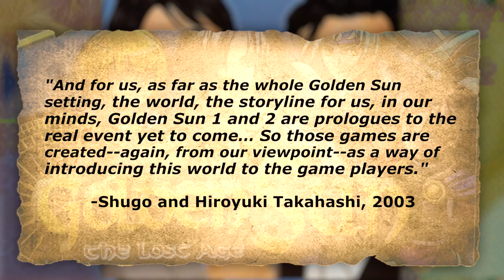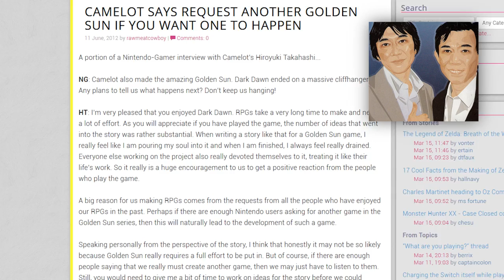WHAT HAPPENED TO GOLDEN SUN? + Will Golden Sun 4 be on the Switch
Get ready for a real nostalgia trip today. In today's episode we're talking about all things Golden Sun, a bit of a retrospective on the past and the original games (Golden Sun and Golden Sun The Lost Age) as well as taking a look at Dark Dawn's reception and determining why it didn't do as well, and whether or not we can expect to see any future Golden Sun games (even on the Nintendo Switch). Though Dark Dawn overall did well to continue the series' style and gameplay, unfortunately to many fans it fell short in one area or another. Because of Dark Dawn's shortcomings and its lack of overall revenue for Camelot, any potential plans for a Golden Sun 4 may have been shelved, and judging by their full schedule of Mario sports games they have been working on consistently over the past 7 years, it seems unlikely that we will get another Golden Sun entry any time soon, even for the Nintendo Switch. What became of Felix and his offspring? How about the western half of Weyard left unexplorable in Dark Dawn? What about Alex? Hopefully someday we will be lucky enough to get these answers.